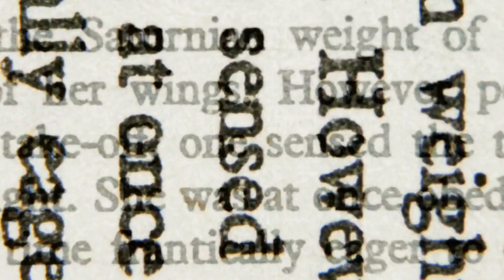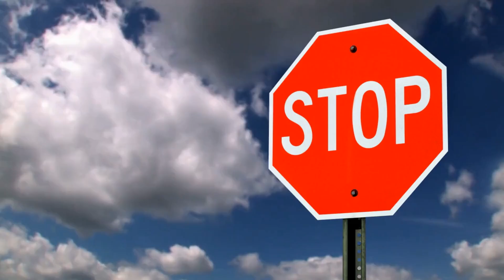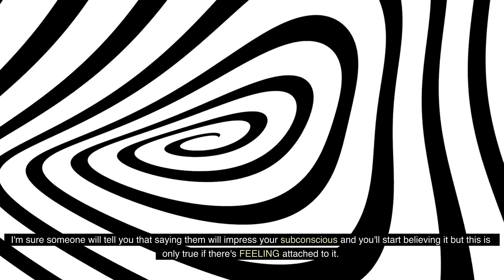Everything You Need to Know for Manifesting Your DREAM Life | Neville Goddard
1. BECOME A HIGH ENERGY MAN
2. 90 DAY SELF-IMPROVEMENT PROGRAM
3. RESURRECTING THE MODERN MAN
4. RE-WIRE YOUR OWN MIND
5. BUILD A BUSINESS THAT MAKES YOU $100/DAY